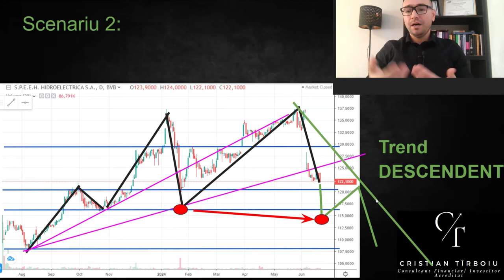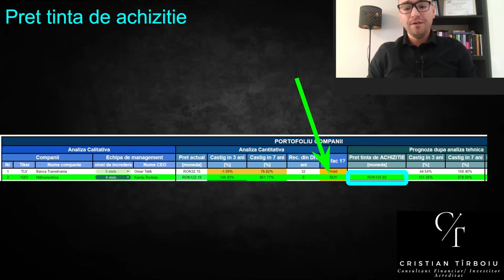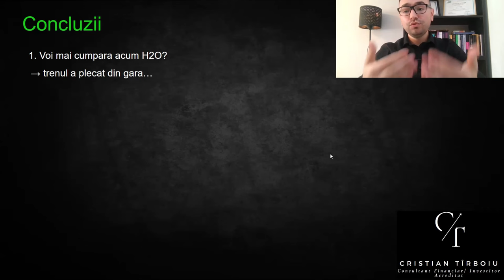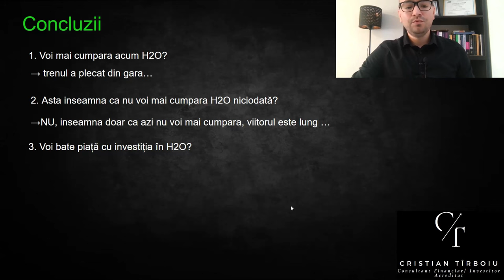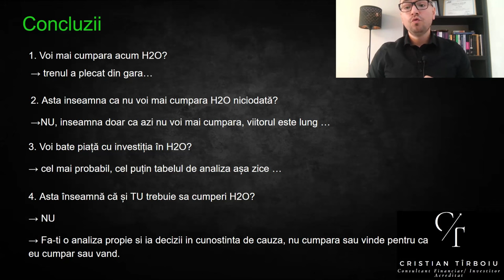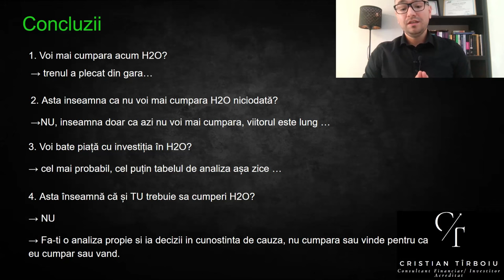HIDROELECTRICA Începe Un Nou Raliu